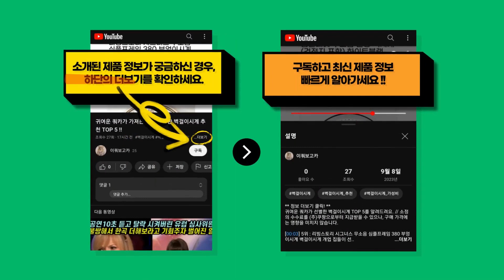2023년 인기 있는 k2트레킹화 추천 TOP 10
귀여운 쿼카가 엄선한 k2트레킹화 TOP 10를 알려드려요. // 소정의 수수료를 (주)쿠팡으로부터 지급받을 수 있으나, 구매 가격에는 영향을 미치지 않습니다.

[00:08] 10위 : Modern Fashion 남성 초경량 발편한 등산화 아웃도어 미끄럼방지 고어텍스..

[00:23] 9위 : 레저타임 웨일 남여공용 트레킹화 방수등산화..

[00:38] 8위 : k2수지신발k2등산화k2워킹화밀레트레킹화..

[00:53] 7위 : 네파 40%세일 남여공용 고어텍스 완전 방수와 듀얼보아로 최고의 착용감을 선사하는..

[01:08] 6위 : 밀레 엘라스모 등산 트레킹 쿠션 워킹화 4가지 컬러 MVRSB417 03..

[01:23] 5위 : [당일출발] 네파 안유진 하이플로우 쿠시 고어텍스 워킹화 트레킹화 7JC7620 ..

[01:38] 4위 : 케이투 K2 딜리버리 워크BK 활동화 트레킹화..

[01:53] 3위 : ANYOU 남성 아웃도어 캐주얼 경량 등산화 충격완화 편안한 미끄럼방지 트레킹화..

[02:08] 2위 : K2 스톰2 BOA 다이얼 활동화 트레킹화 등산화 6인치 남여공용..

[02:23] 1위 : 블랙야크 방수 다이얼 트레킹화 투어리스트..